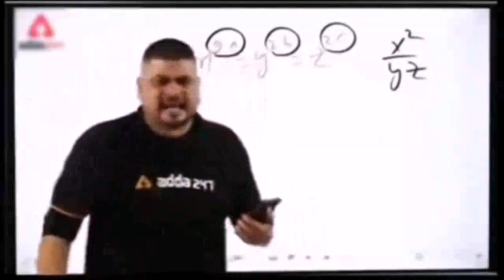24 hours Office ke bad ola Uber bike taxi🤪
namaskar🙏 sabhi ko mera naam Biju
mera Channel ka naam Kolkata city Rider
agar tum Logon Ko video 🖼 Achcha Lage to
aur koi suggestion Dena ho to comments📩 kar dena,

ola Uber bike taxi information video

                                                                       B.L